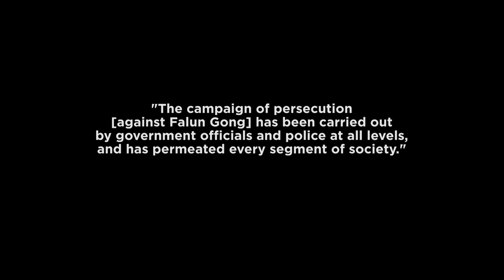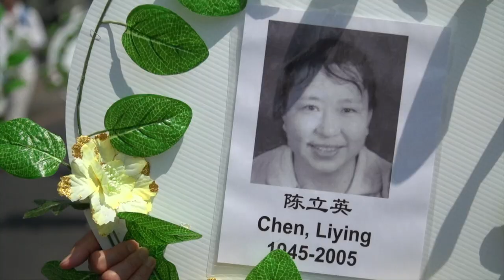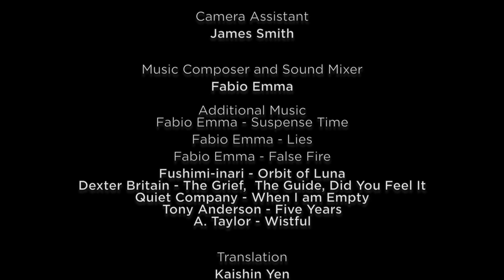The Persecution of Falun Gong (Why is Falun Gong Persecuted in China?)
An award-winning documentary about why 70 million meditators were targeted for elimination in China.

WHY IS FALUN GONG PERSECUTED IN CHINA?
During the 1990s, FalunGong was widely recognized as uplifting public health and morality through its teachings of truthfulness, compassion and forbearance. So why did the Chinese Communist Party launch a campaign to eradicate it, sending hundreds of thousands of law-abiding citizens into labor camps to face torture and death?

POPULARITY AND INDEPENDENCE
In 1998, a Chinese government survey showed that there were more people practicing Falun Gong than there were members of the Chinese Communist
Party. With 70 to 100 million practitioners, Falun Gong was arguably the largest independent group in the history of the People’s Republic of China.

The Communist Party seeks to control all volunteer organizations, religions, media, and educational institutions in China. It suppresses those that don’t submit to its control, including Falun Gong.

A DICTATOR’S PERSONAL JEALOUSY
The decision to persecute Falun Gong was made almost unilaterally by Communist Party chairman Jiang Zemin. Other members of the leadership favored a more conciliatory approach, recognizing that Falun Gong was peaceful and did not have a political agenda.

Jiang Zemin’s opposition towards Falun Gong was deeply personal, stemming from his jealousy over the practice’s popularity. He also reportedly believed that by launching a Cultural Revolution-style campaign against Falun Gong, he could consolidate his power.

INCOMPATIBILITY WITH MARXIST IDEALS
In spite of China’s turning to a market-economy in recent decades, the atheist Communist Party still clings to Marxist ideology. Some Party leaders saw Falun Gong, with its belief in the existence of Buddhas, Daos, and Gods, and its conviction that anyone can reach a divine realm through self-refinement, as challenging the ideology that the Party is the highest authority.

COMMUNIST PARTY’S HISTORY OF PERSECUTION
Throughout its more than 60 years in power, the Communist Party has repeatedly launched political campaigns that suppress freedom of thought and force Chinese people to declare their allegiance to the Party. In 1999, Falun Gong became its latest target. Torture survivor Zhao Ming explained it as: “The Party’s machinery of persecution was there—Jiang pushed the button.”